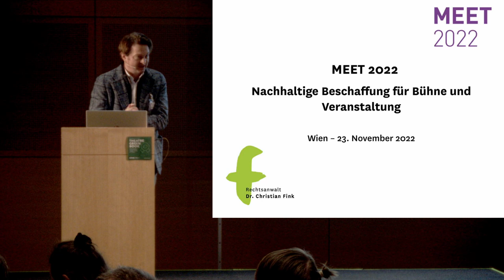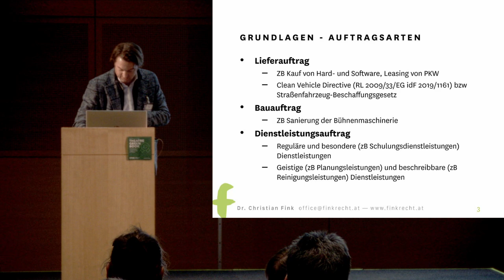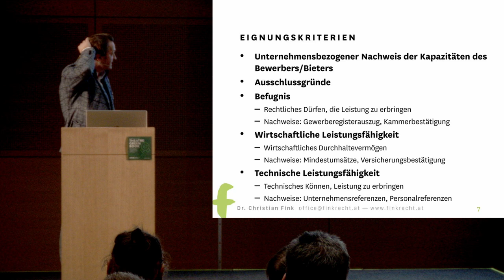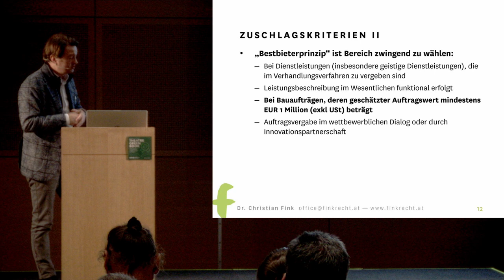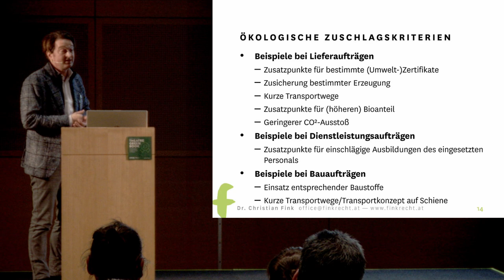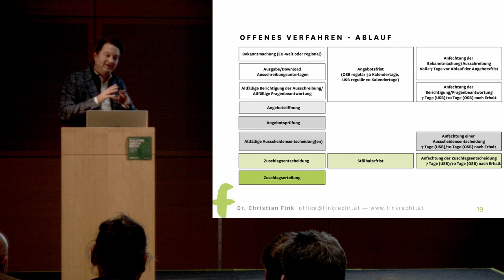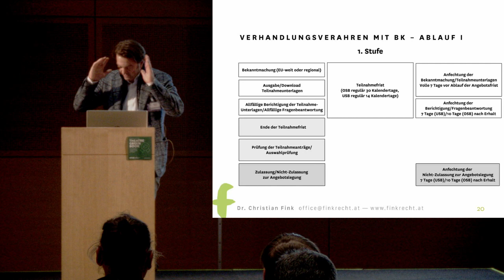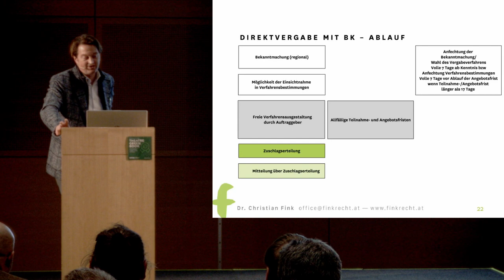Nachhaltige Beschaffung für Bühne und Veranstaltung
Die ökologische Beschaffung spielt auch im Vergaberecht eine immer stärkere Rolle. Welche betreffenden Vorgaben kennt das Bundesvergabegesetz? Welche Möglichkeiten bestehen, im Rahmen eines Vergabeverfahrens Nachhaltigkeitsaspekte zu berücksichtigen? Welche Hilfestellungen gibt es für die Formulierung entsprechender Ausschreibungsvorgaben?

Dr. Christian Fink

Dr. Christian Fink ist Anwalt in Wien und spezialisiert auf Vergaberecht, Verwaltungsrecht, Recht der freien Berufe sowie Vertragsrecht. Er war zuvor ua in der Interessenvertretung der ZiviltechnikerInnen sowie als Richter beim (vormaligen) Bundesvergabeamt tätig